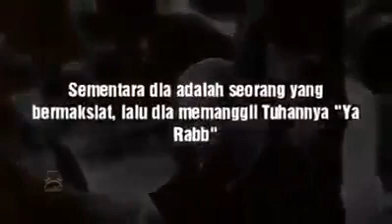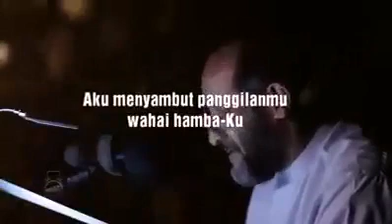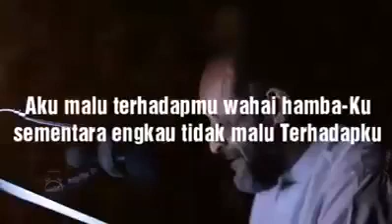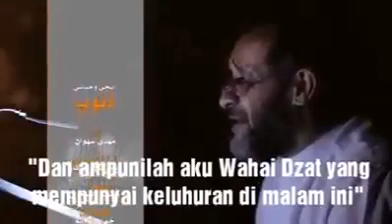Ketakwaan dan Sumber Pengampunan-Nya